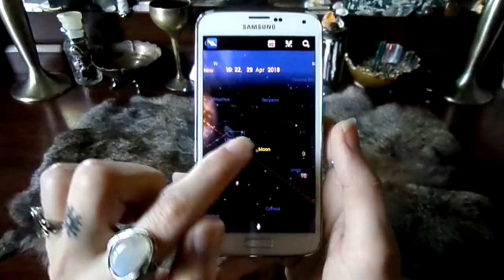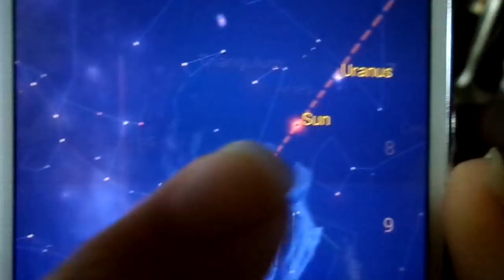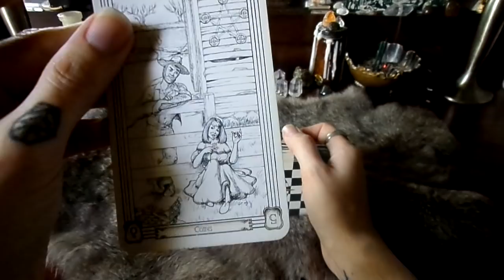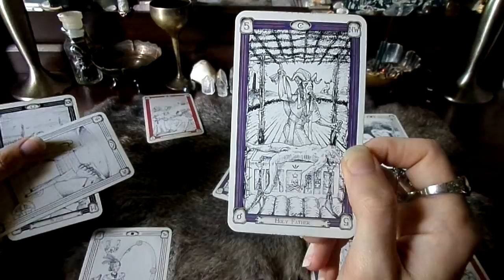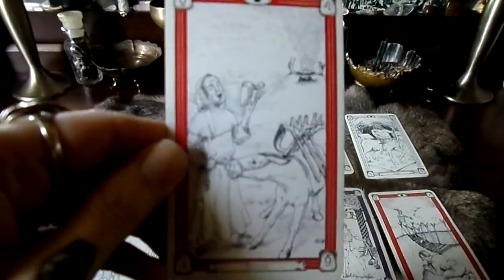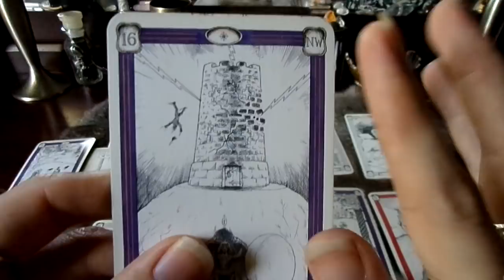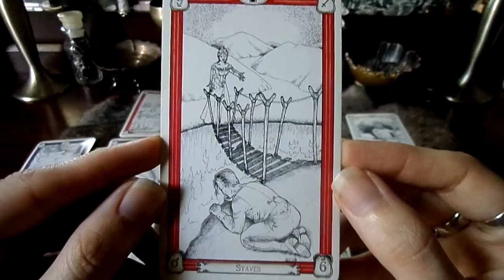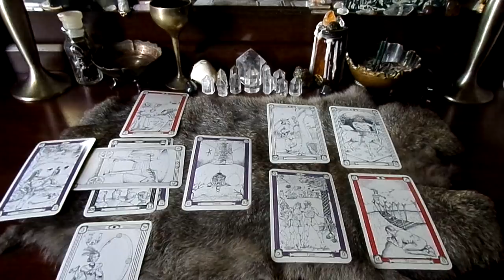Full Moon / Walpurgis Night Reading ~ April 29 - May 1, 2018 by Hekterios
General reading for everyone watching! Life coaching and spiritual guidance using intuitive astrology, psychic clairvoyance, and tarot card divination! Enjoy!